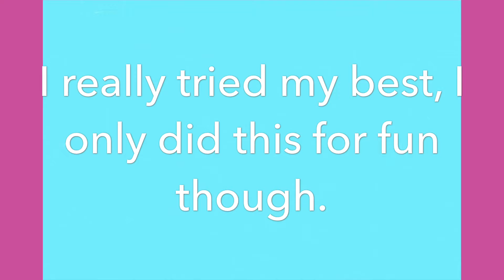Audition For: Twoleg Kid UPLOADED Pinkbunnygirl43